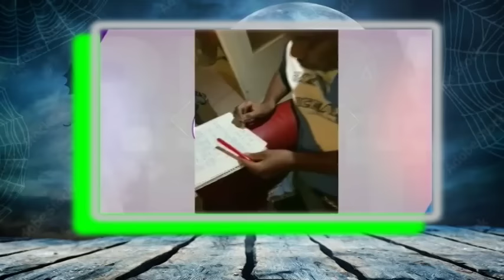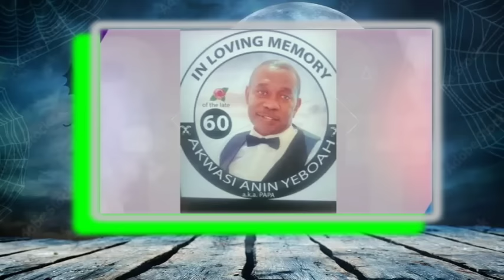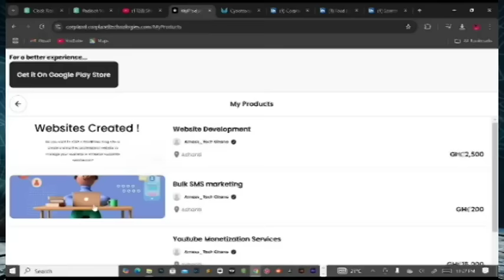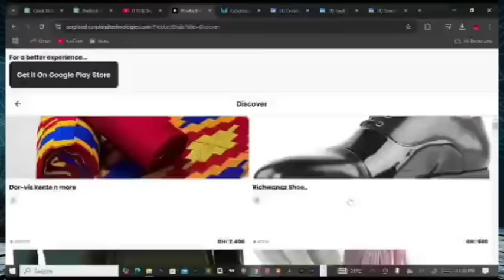AUNTIEE NAA Pastor Caught & Exposed sleeping With Priestess & 50,000 Paid For TONGA